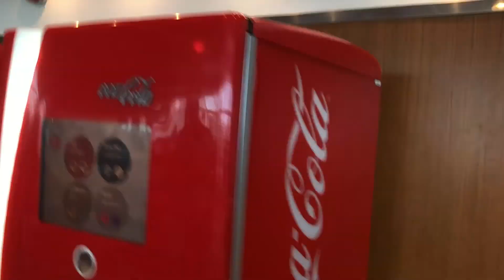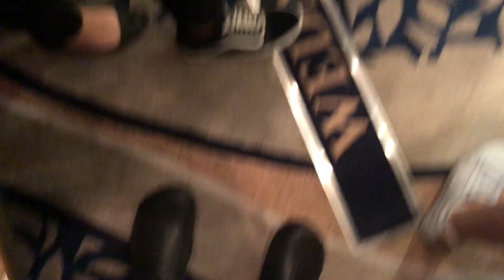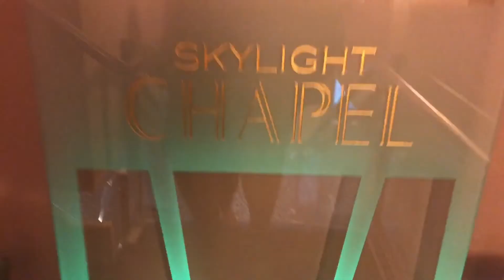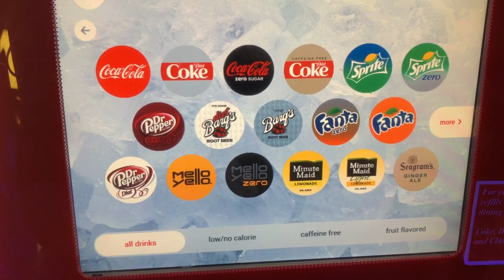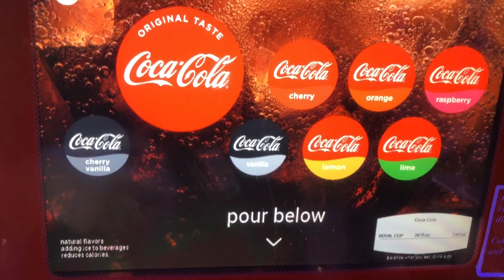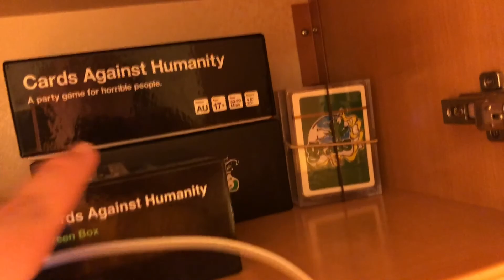CRUISE VLOG | DAY 1 | EXPLORER OF THE SEAS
A video blog of our holiday on the Explorer of the seas, travelling to New Caledonia, Vanuatu and Fiji
following us as we explore the ship and enjoy our first day on the ship!!

Songs featured in the video do not belong to me